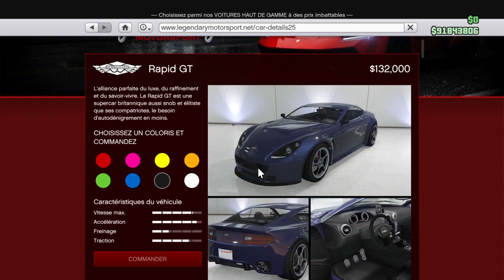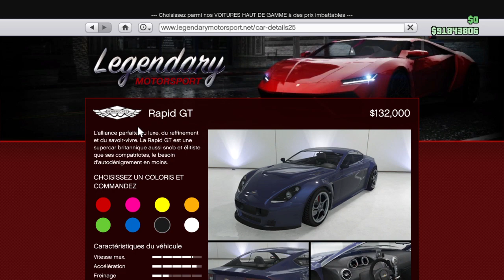GTA5 : Nouvelle voiture Rapid GT classique (Ford Mustang FastBack) - Mrjksaw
GTA5 : Nouvelle voiture Rapid GT classique (Ford Mustang FastBack)